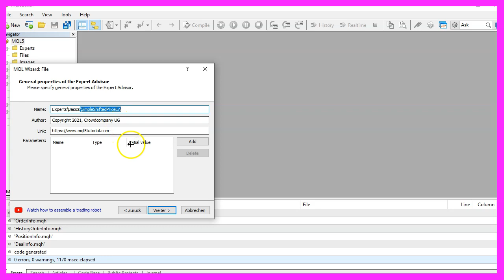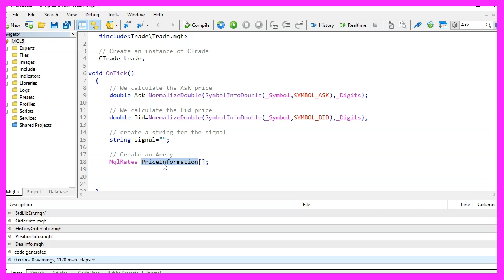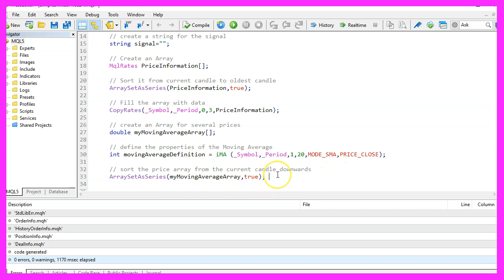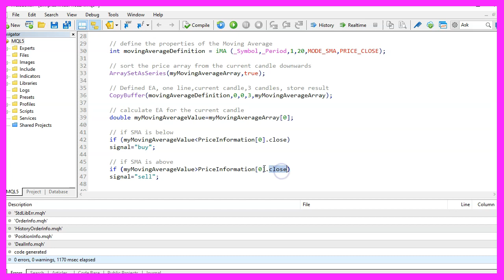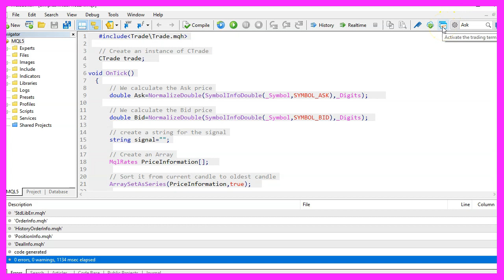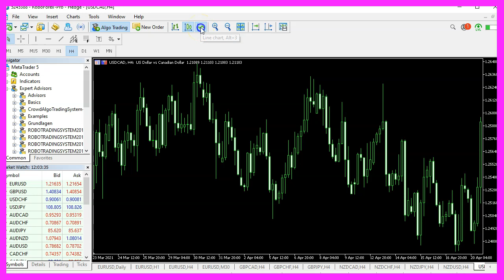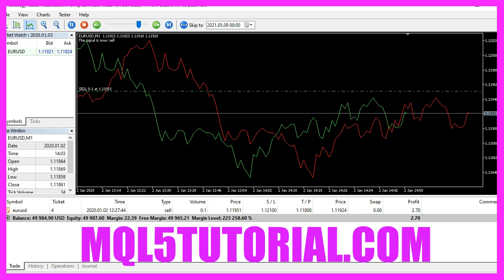LEARN MQL5 TUTORIAL BASICS - 114 SIMPLE SHIFTED PRICE EA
With MQL5 for Metatrader5 we create an Expert Advisor that is able to trade buy and sell signals based on a shifted price from a line chart.

In this video, we are going to find out how to trade pure price data. This is a so-called line chart and we are using the shifted price data to make, buy and sell decisions. So let’s find out how to do that with MQL5. To get started, please click on a little icon here or press F4 on your keyboard. Now you should see the Metaeditor window and here you want to click on file, new file, Expert Advisor from template, continue.

I will call this file simple shifted price EA, click on Continue, continue and finish. Now you can delete everything above the ontick function. We also want to remove the Comment lines here. Let’s start with an include statement to include the file Trade.mqh.

It contains the class Ctrade. And we create an instance and call it trade. Afterwards, we need to calculate the Ask price and the Bid price, that can be done by using Symbolinfodouble for the current symbol on the chart.

We use either symbol underscore ask or symbol underscore bid and with normalize double and underscore digits, we make sure that we automatically calculate the right number of digits behind the dot. Let’s continue and create a string variable called signal, but we are not going to assign a value right now.

With MQLRates we create an array for the price information. Let’s use arraysetasseries to sort our price information array from the current candle downwards.

And now we can use CopyRates to fill the array with data for the current symbol on the chart and the currently selected period on that chart. We start with the current Candle zero and copy the price data for three candles to store it in the price information array. The next step is to create an array for the moving average values. We use the integrated function IMA for the current symbol on the chart and the currently selected period on the chart. We want to calculate the simple moving average for one candle and we want the shifted moving average to be drawn twenty candles into the future.

We use ModeSMA for simple moving average and the result should be calculated based on the close price.

With array set as series we also sort the moving average array from the current candle downwards. Now we can use copybuffer according to the definition that we have created here. We are going to copy data for buffer zero from current Candle zero. We copy price data for three candles. To calculate the current value for the moving average we just need to look into Candle zero of our moving average array and if the moving average value is below the close price for the current Candle zero, that would be a Buy signal and that’s when we assign the word buy to our signal.

Otherwise, if the moving average value is above the close price for Candle zero, that would be a Sell signal. And now we would assign the word sell to our signal. And when our signal equals sell and PositionsTotal is below one, we use trade.Sell to sell 10 Microlot. Otherwise, if the signal equals buy and we have no open positions, we use trade.Buy and buy 10 Microlot. Finally, I would like to add a comment statement that will output “The current signal is now”, followed by the calculated signal and that’s about it. If this was too fast for you or if you have no idea what all the code here does, maybe you want to watch one of the other videos. Or maybe even the Premium Course on our website might be interesting for you. If you need source codes for videos like this one, you can find a shop link on our website. But for now, please click on the compile button here.

Or press F7 on your keyboard. You shouldn’t get any errors. And if that is the case, you can click on a little button here or press F4 to go back to Metatrader. And in Metatrader, please pick an empty chart. Change the view to line chart here. Right, click into the chart and select template, save template. Please save it as tester.tpl because this is the view that we are going to see in the strategy tester, you can override the current one.

Now please click on View, Strategy tester or Control and R. Please pick the new file simple shifted price ea.ex5, mark the option for the visual mode here and start your test. Here we are. We already have the first sell position and as soon as the current price crosses the shifted price data here, this should switch to a buy signal, which happened right now. So in this little video, you have learned how to create an Expert Advisor that can use shifted price data for a line chart.

And you have coded it yourself with a few lines of MQL5 code.